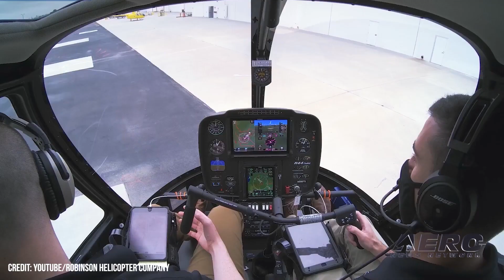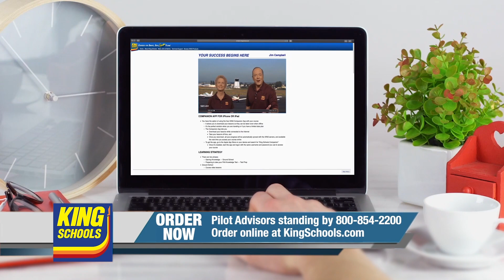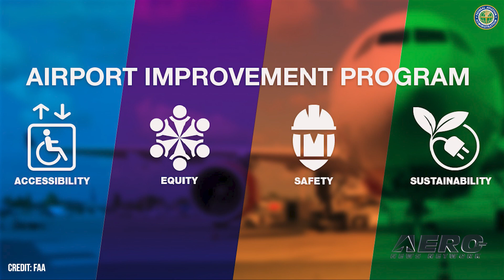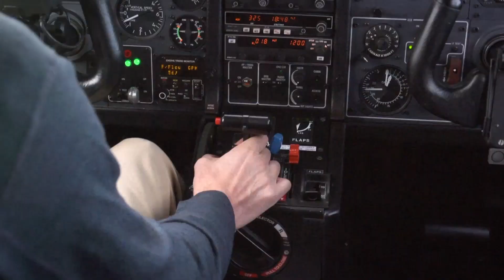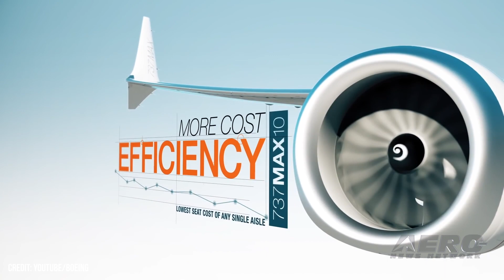Airborne 06.10.22: Electrified R-44, TopGun Sued, Report Chides FAA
Also: Apollo 1 Astronauts Honored, FAA Awards $518 Million, Drone Ethics, Russian Airliners Banned

magniX, the Washington State-based, Singapore-owned manufacturer of electric aircraft motors, announced the successful first flight of an all-electric Robinson-44 helicopter powered by a magniX electric propulsion unit (EPU). The Saturday 04 June flight was conducted at California’s Los Alamitos Army Airfield by  Tier 1 Engineering, a Santa Ana-based provider of engineering services specializing in lightweight aircraft structures. Paramount Pictures has been sued by the family of Ehud Yonay, author of the 1983 article Top Guns, upon which the 1986 film Top Gun was based. The suit was brought by the author’s heirs, Shosh and Yuval Yonay, who allege Paramount's rights to the article ended in 2020. Paramount—in a reported move that belies Top Gun: Maverick’s May 8 2021 completion date—argued the film was "sufficiently completed" before its rights to the original article expired. A Hollywood news source reports the Yonay family sent Paramount a cease-and-desist letter on May 11 2022. A report commissioned by the FAA may influence a crucial, looming decision about Boeing's not-yet-certified-to-fly 737 MAX 10. The March 2022 report is highly critical of the FAA’s exemption of early, 737 MAX models from best-practice pilot-warning systems. The as of yet uncertified MAX 10's crew-alerting system has been upgraded but still falls short of complying with the current, best-practices safety regulations. All this -- and MORE in today's episode of Airborne!!!

Airborne 06.10.22 is chock full of info in this Daily News Episode, Friday, June 10th, 2022... Presented by Aero-TV veteran videographer and Airborne Host Holland Lee. Holland is supported by ANN Chief Videographer Nathan Cremisino, as well as ANN CEO/Editor-In-Chief Jim Campbell. This episode covers:

Electrified R-44 Flies
Paramount Sued Over Rights to Blockbuster Film
Report Chides FAA for 737 MAX Debacle
Apollo 1 Astronauts Honored with Monument
Big Bucks... FAA Awards $518 Million to Improve Critical Airport Infrastructure
Ethics Board Quits Over Proposed Drone Technology
Stolen Russian Airliners Banned From Chinese Airspace